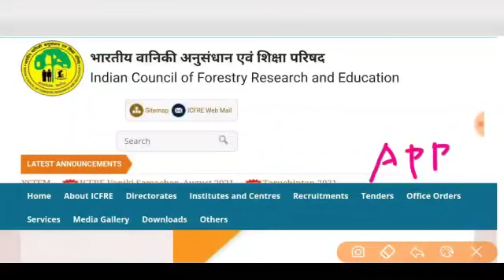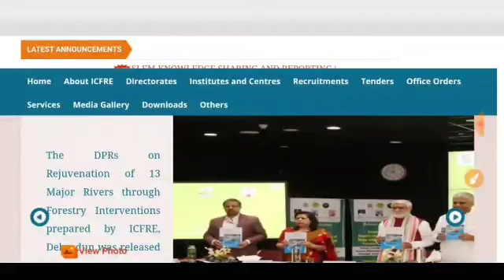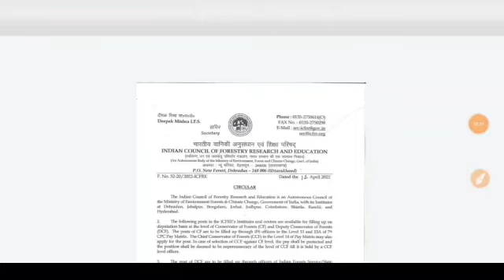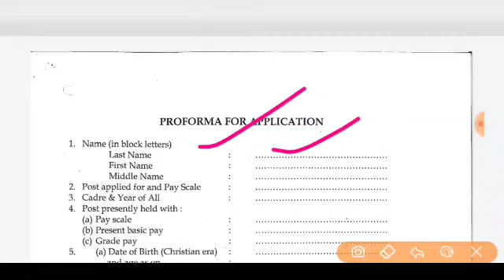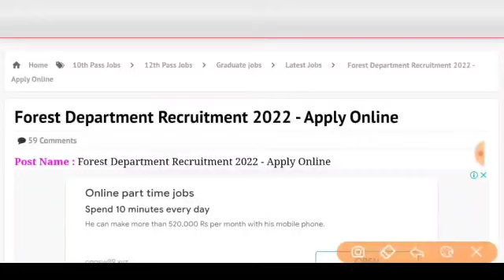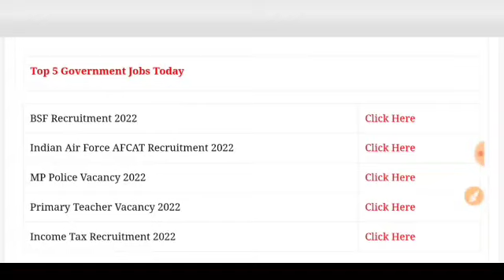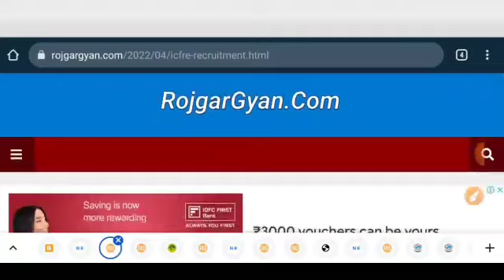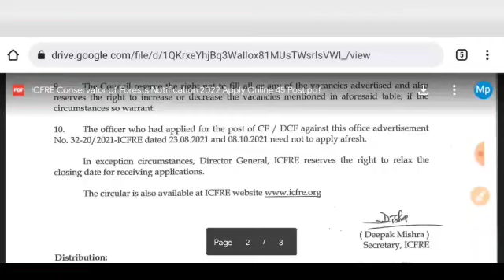वन विभाग भर्ती 2022 / Forest Department vanacay 2022 / Forest job/ 10th pass/ No exam Direct/ 36200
Recruitment 2022 Jobs in Karnataka Jobs all Over India Deputy Range Forest Officers Forest Guards Latest May Jobs How to get jobs in India Latest jobs Jobs openings All Over India 10th forest vibhag bharti uttarakhand vanvibhag​​ ki bharti uttarakhand van vibhag bharti.
2022 forest department job वन विभाग भर्ती 2022 forest department rajasthan...!!!
railway jobs, @Nokari Khabar